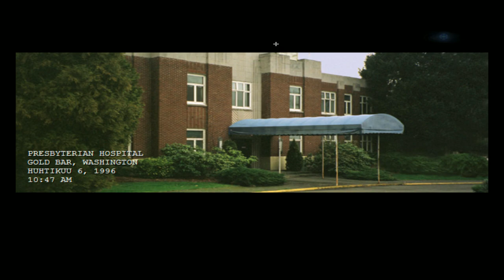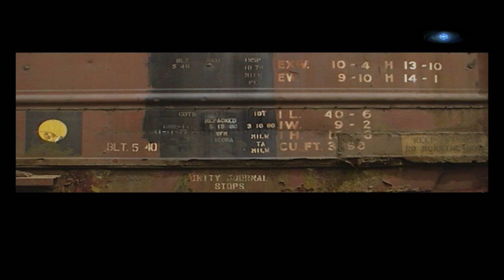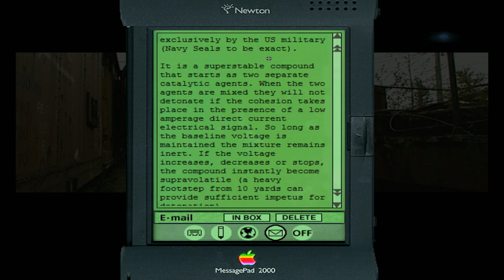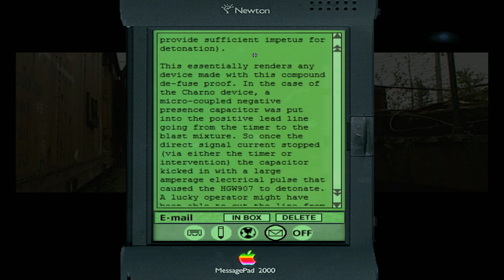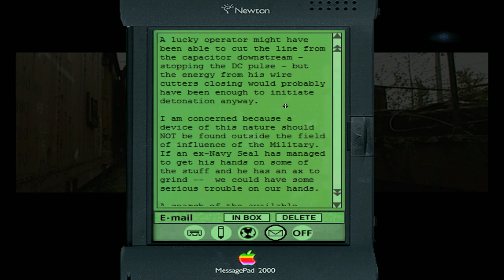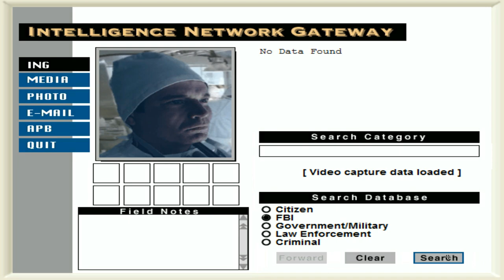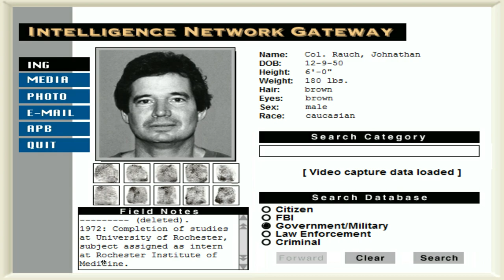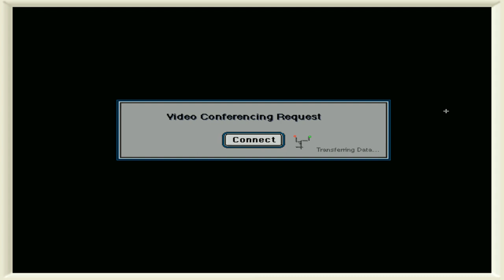Let's Play The X-Files Game (Blind) - Part 13: Agent Scully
We've met and spoken with this 'mysterious ally' who told us that both agents, Mulder and Scully, are alive but separated and told us where to find one of them, Agent Scully. Let's go find her, see how she's doing and hear what she knows! One agent found, one more to go!